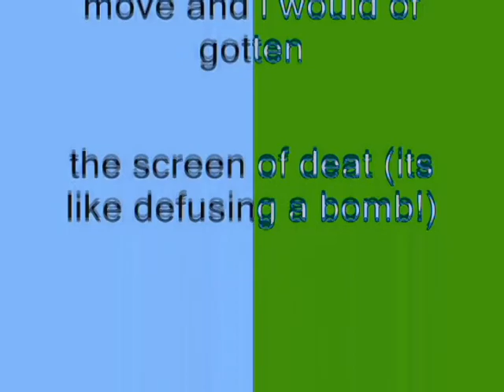Windows XP Installation Music In TALE2019's G-Major 10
Made Tuesday on ‎January ‎15, ‎2019, ‏‎8:46:02 pm to 8:48:52 pm

How To Make TALE2019's G-Major 10:

VideoFX

(Top Video)

1st: HSL Adjust - Invert Color

2nd: Invert - (Default) or 100% Inversion

3rd: Crop - Crop Right Half, No Angle, Opaque

VideoFX

(Bottom Video)

1st: Gradient Map - G-Major 9

0; R: 151,  G:  227, B:      0, A: 255
1; R:     0, G:   69, B:    80, A: 255
2; R: 255, G:  255, B:   255, A: 200

AudioFX